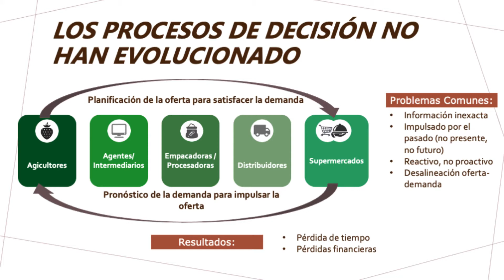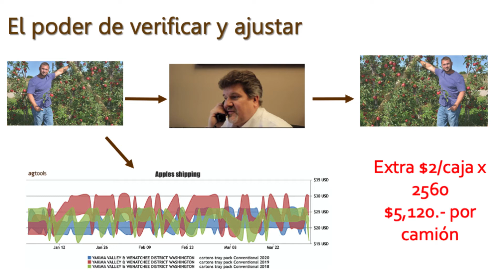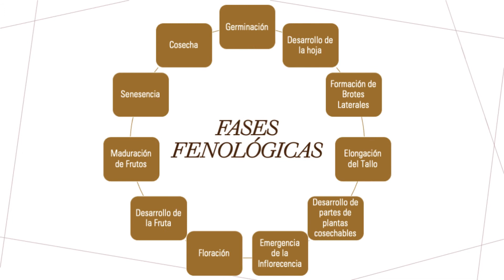Presentción de Agtools